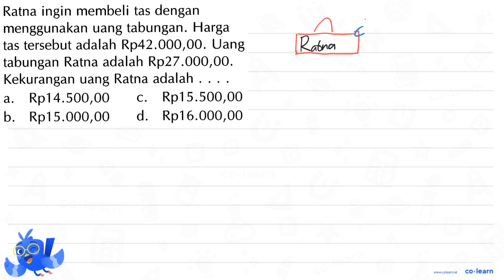Ratna ingin membeli tas dengan menggunakan uang tabungan. Harga tas tersebut adalah Rp42.000,00. ...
Ratna ingin membeli tas dengan menggunakan uang tabungan. Harga tas tersebut adalah Rp42.000,00. Uang tabungan Ratna adalah Rp27.000,00. Kekurangan uang Ratna adalah.

Topik atau Materi: Menyelesaikan masalah bilangan bulat - Bilangan Bulat - Aritmatika - Matematika Kelas 6 SD - KTSP

00:00 : Bedah Soal
01:00 : Konsep, rumus dan pengertian Menyelesaikan masalah bilangan bulat
01:18 : Langkah penyelesaian soal
01:45 : Jawaban akhir
02:15 : Penutup